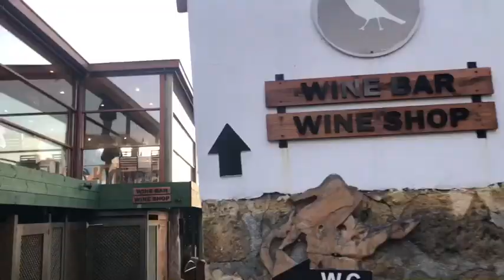EXPLORING NORTH CYPRUS🌴✈️ | CYPRUS VLOG 2020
Hey lovelies, I’m back with a vlog!
I went to Girne in North Cyprus for the week and wanted to share my first experience with you guys.
Enjoy the vlog & I’ll see you in my next video 💗

› evelyne_hansWeb resultsYT: Evelyne hans (@Evelyne_Hans) | Twitter